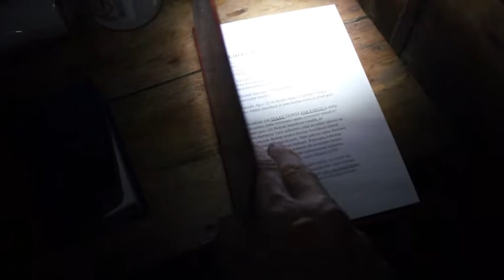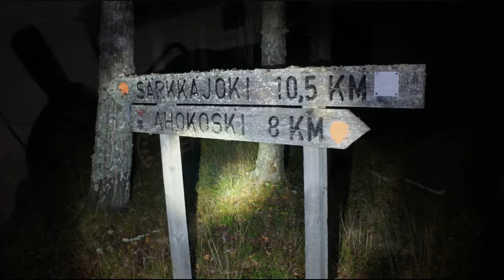Sauna -ajo -22 Osa 2